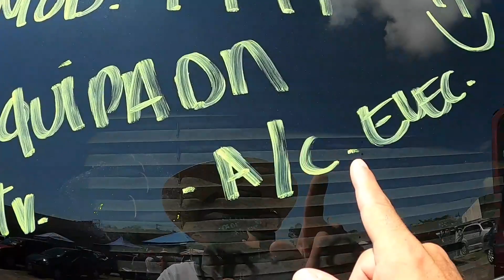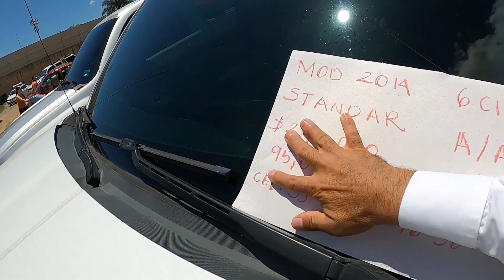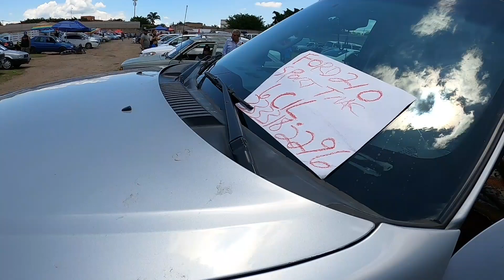Autos y camionetas usadas en venta tianguis del planetario nissan chevrolet ford ram trucks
Tianguis de Autos EL PLANETARIO
Av. Perif. Pte. Manuel Gómez Morin #200, santa isabel c.p. 44300 Guadalajara, jal.
Horarios:
Viernes 09:00–15:00 hrs.
Sábado 09:00–17:00 hrs.
Domingo 06:00–16:00 hrs.

Toma en cuenta la fecha de publicación de este vídeo ya que después de un tiempo es posible que ya no estén en venta.

*ATENCIÓN* *ATENCIÓN* *ATENCIÓN*
En Zona Autos no somos intermediarios y no se cobra por mostrar los autos que aparecen en los vídeos.

Nuestro contenido tiene sólo fines informativos para quienes buscan comprar o vender un auto usado.

Para más información de la unidad de su interés y cuestiones relacionadas a la compra o venta, deben dirigirse directamente con el vendedor, por lo que Zona Autos, se deslinda por cualquier trato o situación relacionada con los autos que aparecen en los vídeos.

Es importante que para comprar un auto usado, busques la asesoría apropiada, mecánica y/o legal. El contenido de Zona Autos es apto para todo público.

CUÍDA TU DINERO

AUTOS USADOS
MEJORES AUTOS
SEMINUEVOS
PRECIOS DE AUTOSL